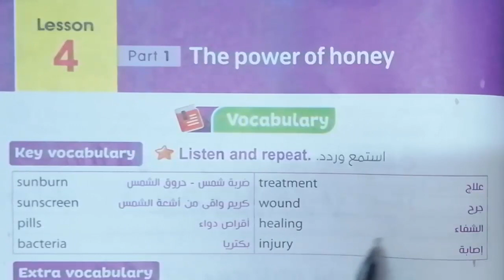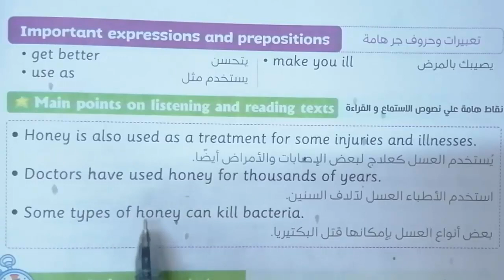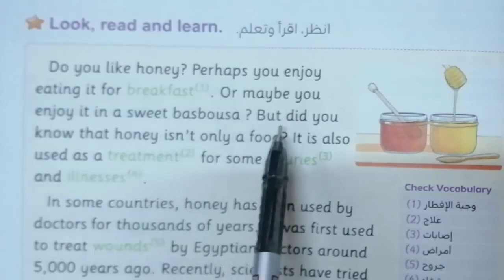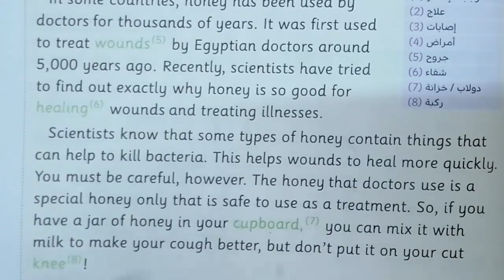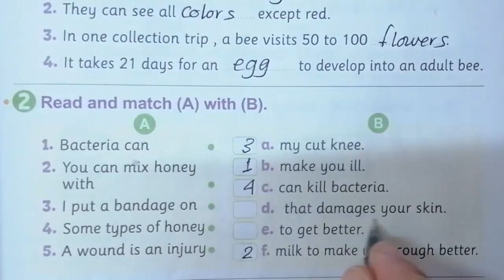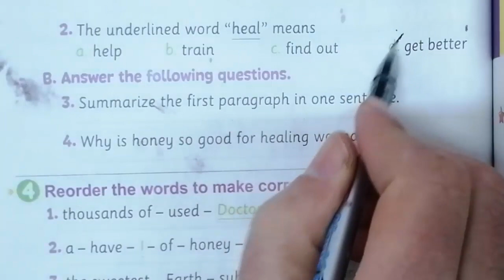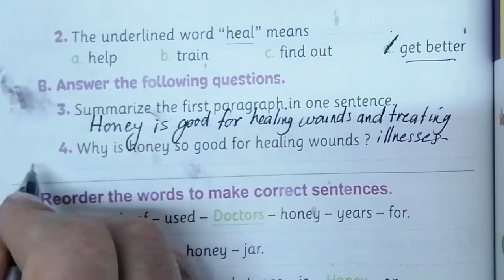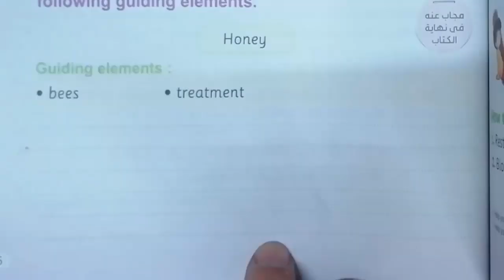شرح منهج الخامس كونكت 5 ترم ثانى الوحدة ثامنةالدرس الرابع الجزء الاول حل كتاب المعاصر ص 82-86